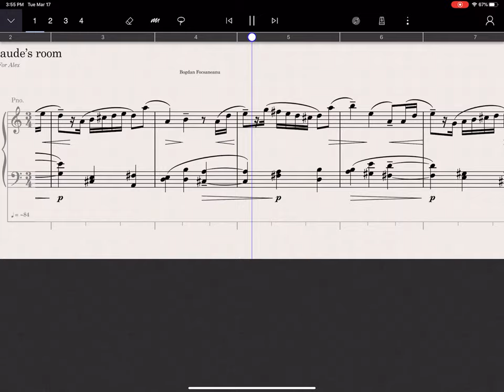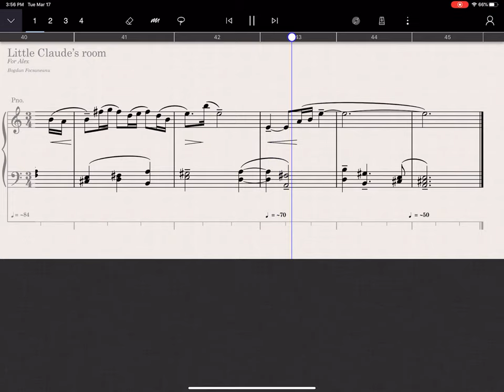Staffpad, Cinepiano, Cinesamples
Miniature for Piano Solo